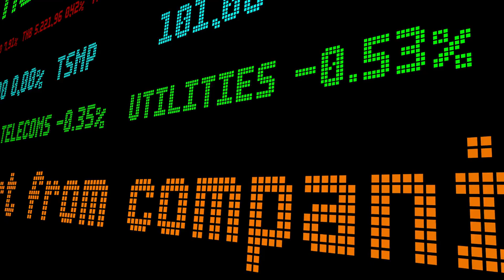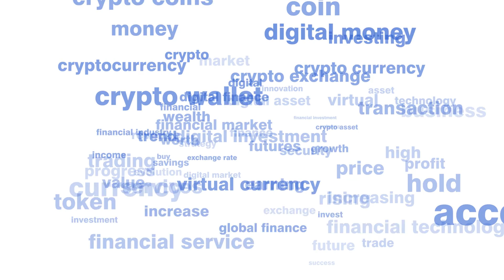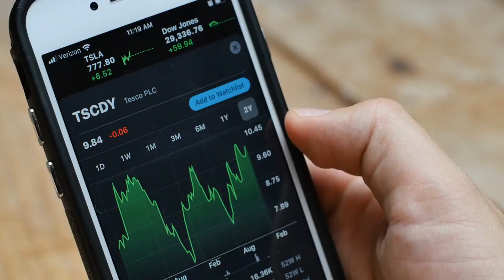BOME Crypto Surges 14%! Discover Why BOME Crypto is Defying the Market Stagnation in 2024!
Book of Meme (BOME) has surged 14% in the cryptocurrency market, outperforming other cryptos in 2024. This video explores why BOME is defying market stagnation and how investors can benefit from its growth. Discover the potential for BOME to continue its upward trajectory and set new trends in the dynamic crypto landscape. Learn about the factors contributing to BOME's recent success, including strategic marketing, community engagement, and genuine investor interest. Dive into the world of BOME and stay ahead of market trends by following its progress and engaging with its lively community. Join the cryptocurrency revolution with BOME and explore the opportunities it presents for investors in a time of market uncertainty.